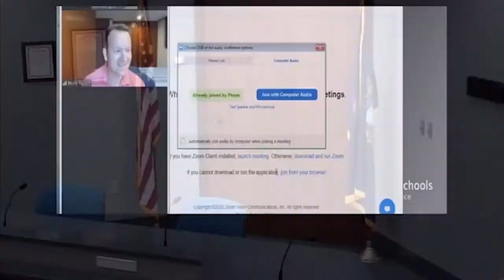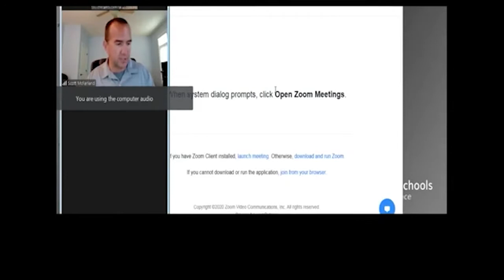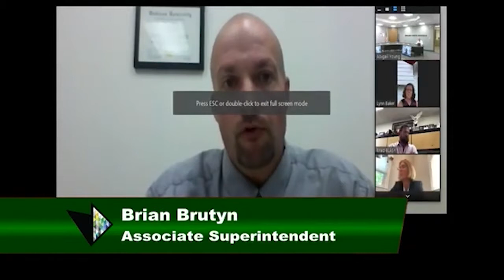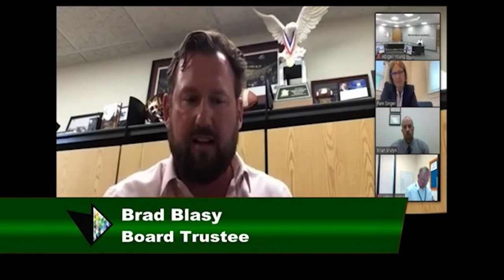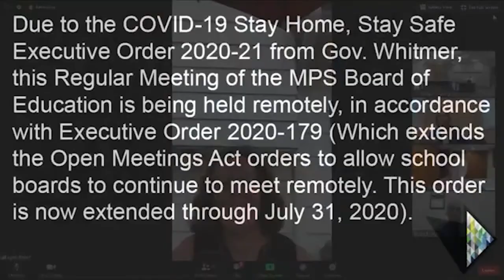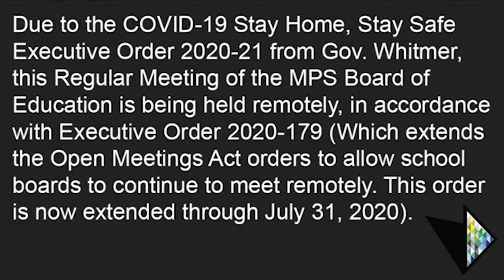Board of Education Meeting - July 20, 2020.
Due to the COVID-19 Stay Home, Stay Safe Executive Order 2020-21 from Gov. Whitmer, this Regular Meeting of the MPS Board of Education is being held remotely, in accordance with Executive Order 2020-179 (Which extends the Open Meetings Act orders to allow school boards to continue to meet remotely. This order is now extended through July 31, 2020).

Midland Public Schools Board of Education meeting on July 20, 2020. This meeting was held at 7:00 pm at the Midland Public Schools Administration Center 600 E. Carpenter Street Midland, MI 48640 and virtually.